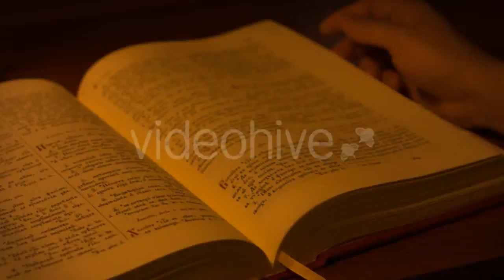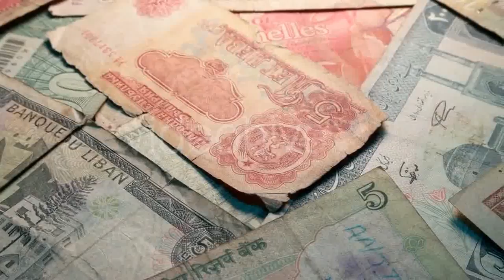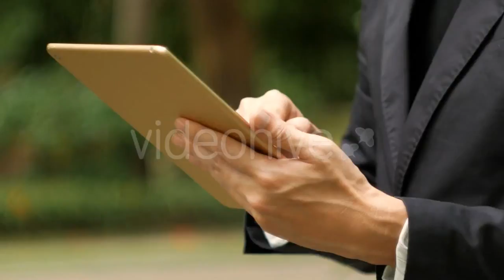Sports Couple Doing Inclined Bench Press And - (sports) Stock Footage | Mega Pack +40 items